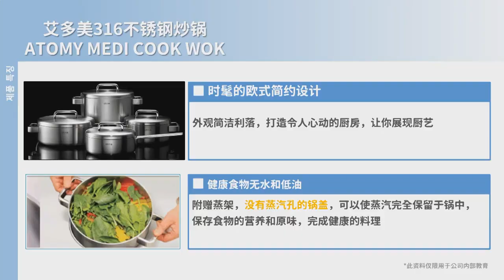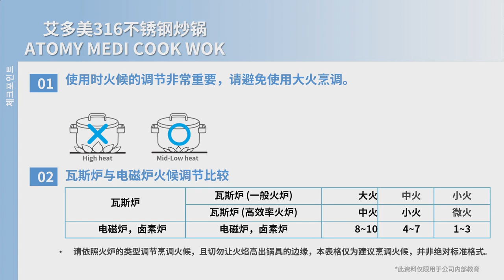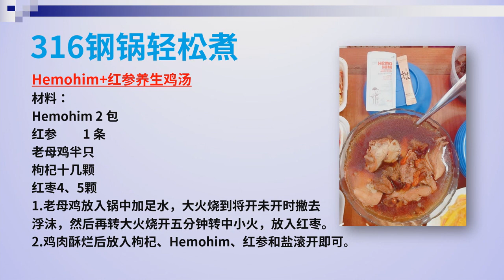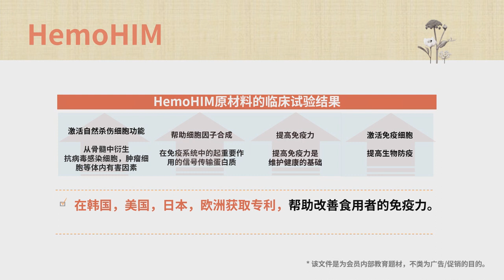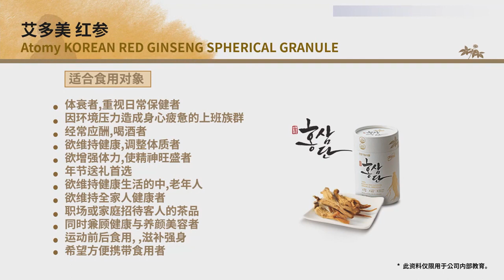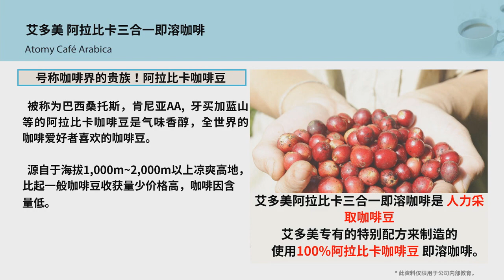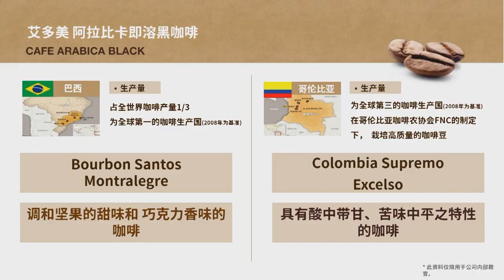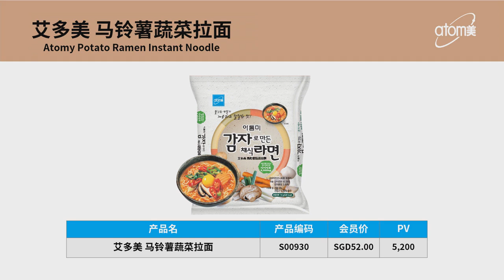Product Introduction MediCook Wok, Hongsamdan, HemoHIM, Arabica Coffee and Potato Ramen by Wendy Ma